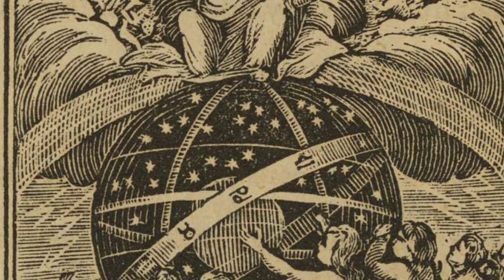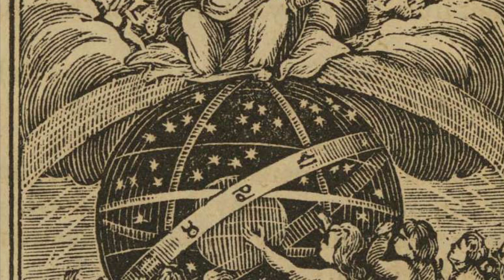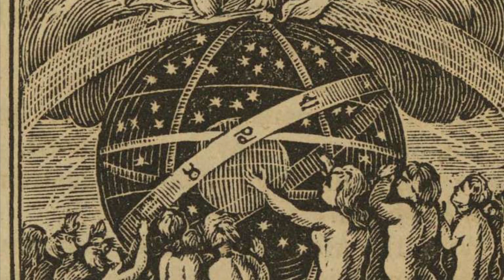JUDGEMENT DAY (LISTEN) x Interstellex prod. Roger Sun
Saturn in Pisces, March madness, yadda yadda
Recorded on bandlab